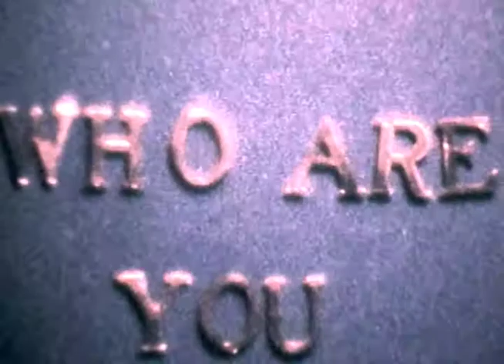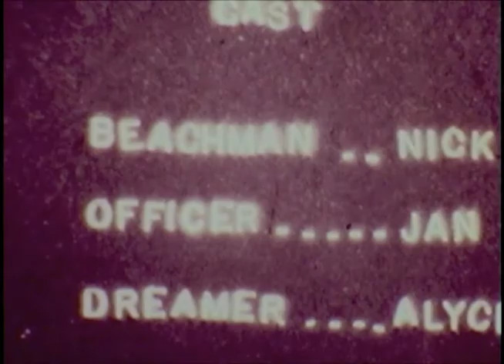Starry Night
Filmed on super 8mm in the mid-1970's, Starry Night is the tale of a man's search for meaning in a strange and beautiful world. Screenplay and cinematography by Nick Santoro. Digitally remastered in 2012.